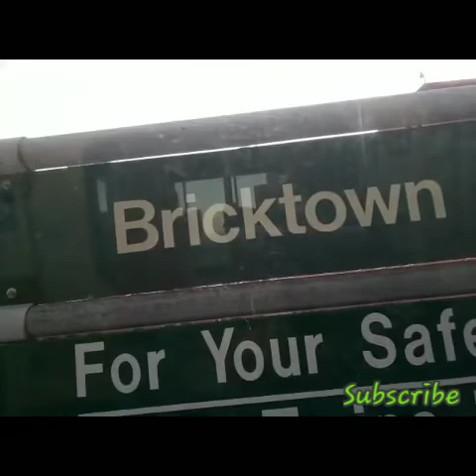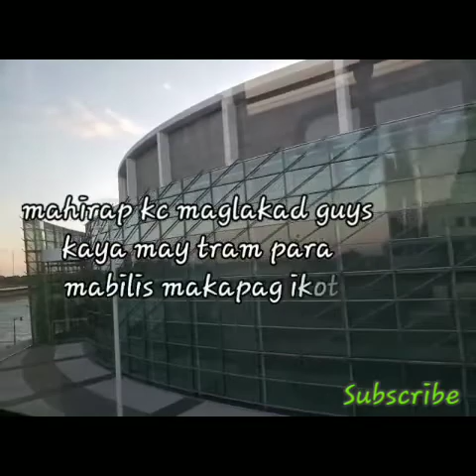Trip to Detroit,Michigan/downtown USA and Canada border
Trip to Detroit Michigan USA & Canada border
The busy Downtown district centers on Woodward Avenue, lined with indie and chain stores. Campus Martius Park brims with food trucks, plus a man-made beach in summer and an ice rink in winter. Comerica Park is home to the Detroit Tigers baseball team, while the ornate Fox Theatre puts on concerts and musicals. Cocktail lounges, dive bars, high-end steakhouses, and low-key lunch spots are scattered throughout.

Facebook pages:Gwen D Adventures